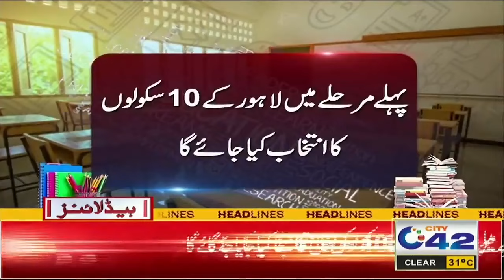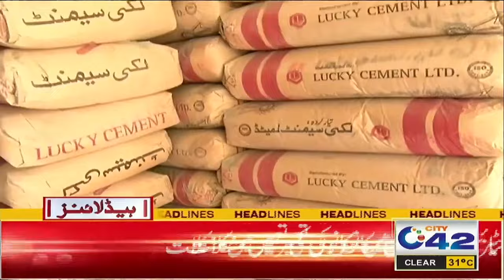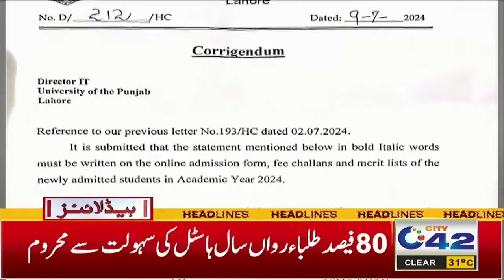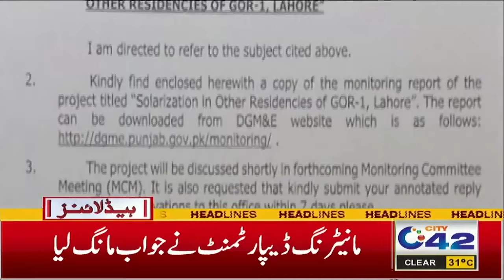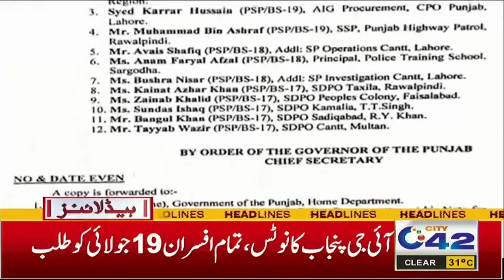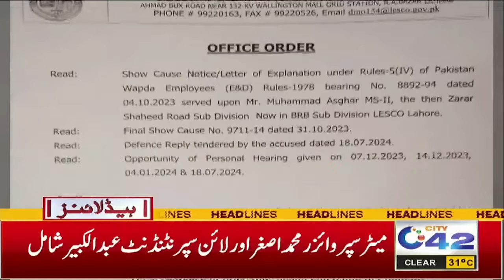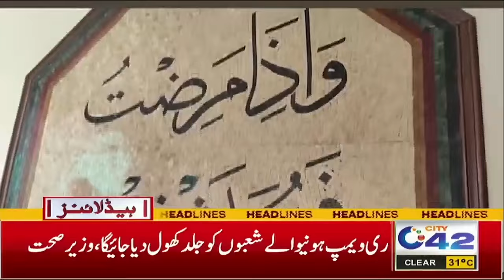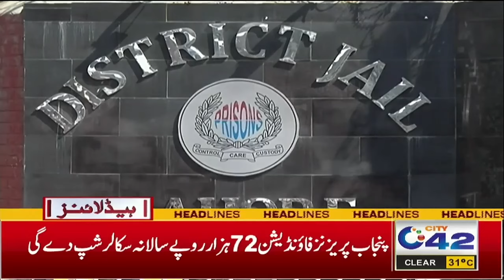Shocking News For Chicken Lovers | 6AM News Headlines | 19 July 2024 | City 42